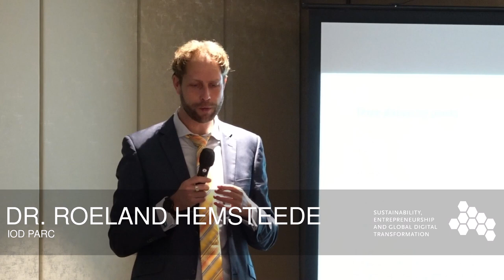Teknologi digital untuk perlindungan hutan hujan | Original Version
This panel discussion on "Digital Technology for Rainforest Protection" was held on 13 December 2022 in Jakarta, Indonesia as part of the Sustainability, Entrepreneurship and Global Digital Transformation research project (SET) of the Alexander von Humboldt Institute for Internet and Society (HIIG). This is the original, Indonesian version of the recording. A version with English translation has been uploaded separately.

Bagian kedua dari acara ini akan menjadi diskusi panel yang terbuka untuk umum, membahas bidang perlindungan hutan hujan yang didukung teknologi dalam lingkup yang lebih luas dan diarahkan juga untuk mendorong argumentasi publik tentang berbagai kemungkinan dan tantangan.

Panelists were Muhammad Rheza Muztahid (full stack engineer lead at UN Global Pulse Lab), Restu Aminullah (geographic information systems coordinator at Borneo Nature Foundation) and Fariz Kukuh Harwinda (lead product Manager at Koltiva).

Opening remarks were given by Stephan Bohn, he is senior researcher & project lead of the "Innovation, Entrepreneurship & Society" research programme at HIIG. Closing remarks came from Moritz Timm, he is researcher and project coordinator for the “Digitalisation, Entrepreneurship & Climate“ project at HIIG.